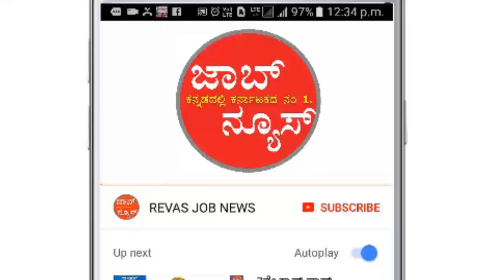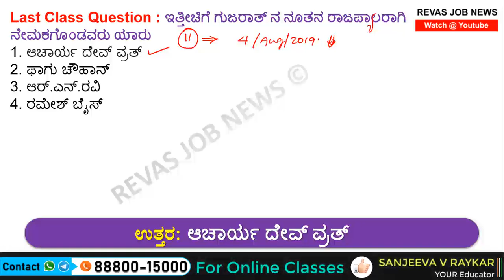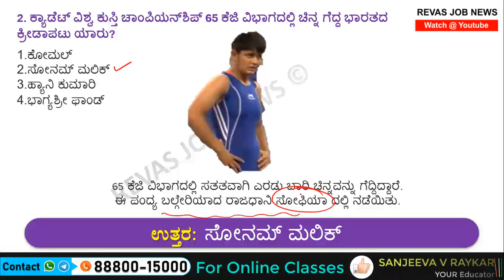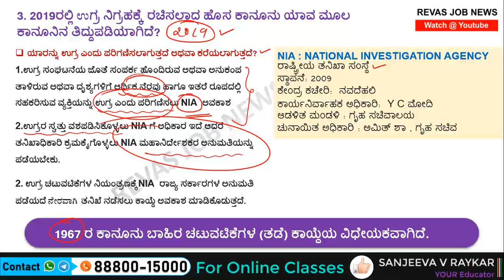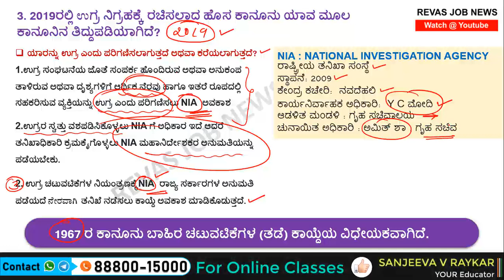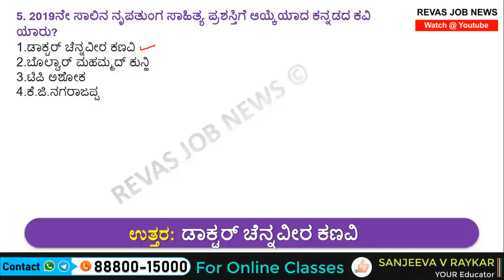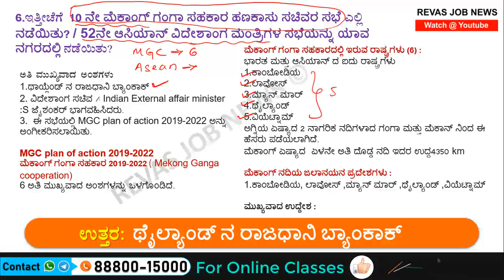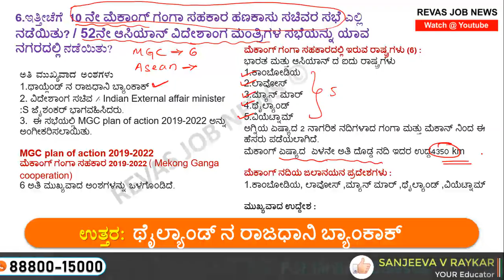🔴 5 August 2019 Current Affairs in kannada | Daily Current Affairs ಪ್ರಚಲಿತ ಘಟನೆಗಳು by Sanjeev Sir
5 August 2019 Current Affairs in kannada | Daily Current Affairs in kannada  August Current Affairs in kannada Revas  job news current affairs in kannada Prachalita Ghatanegalu,

sheet of the flag of Thailand, Public Domain,